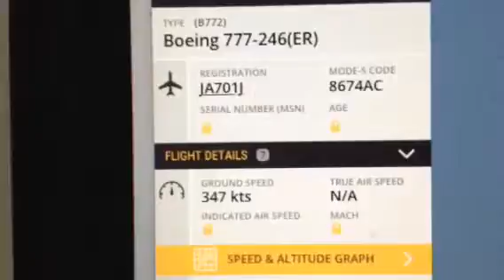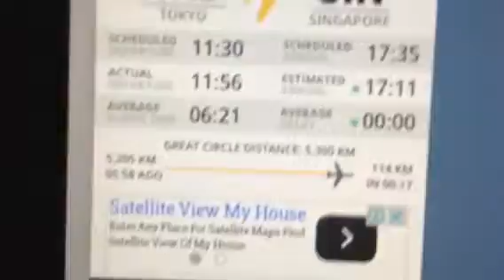Japan Airlines from Tokyo into Singapore 10/09/16